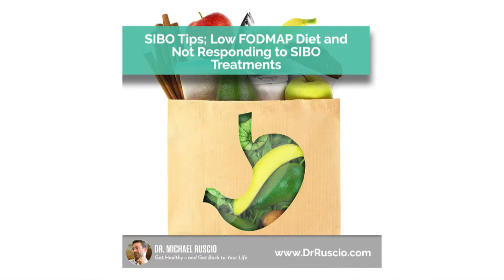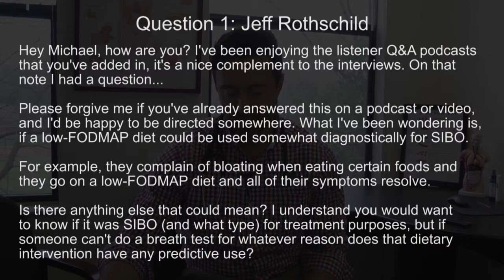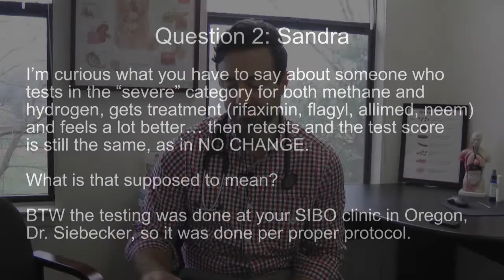SIBO Tips; Low FODMAP Diet and Not Responding to SIBO Treatments – Audience Questions.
Let’s discuss two audience questions regarding SIBO tips.  Specifically, if a low FODMAP can diagnose SIBO and what to do when you are not responding to SIBO treatments. Want more info?